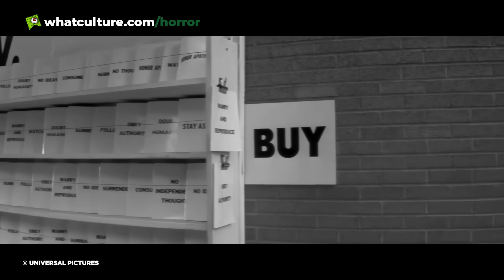10 Best Jump Scares In Sci-Fi Horror Movie History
The sci-fi scenes that stopped our hearts dead.